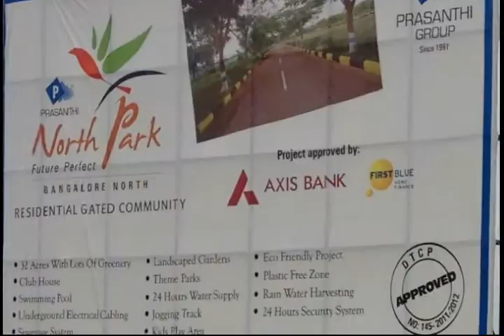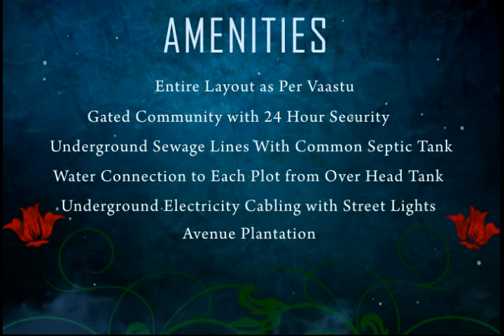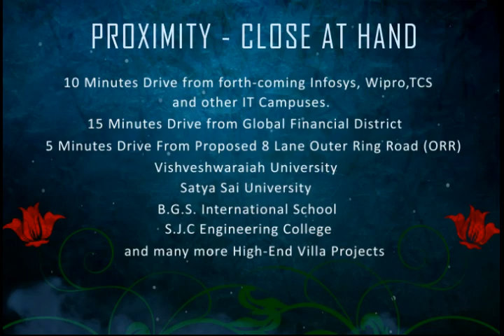Prashanthi North Park With Voice.m4v